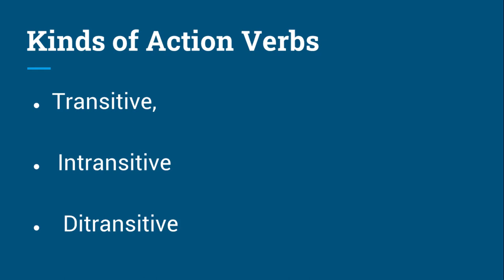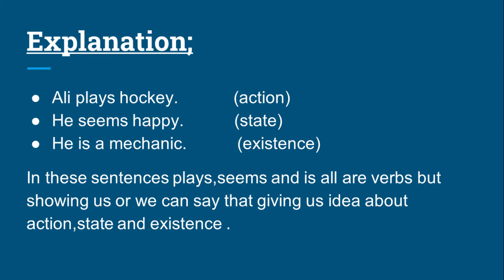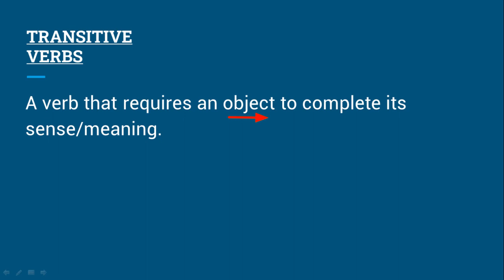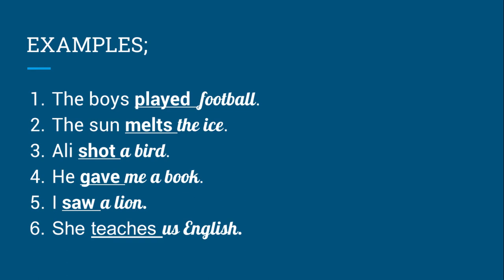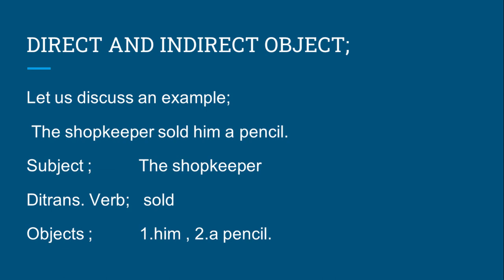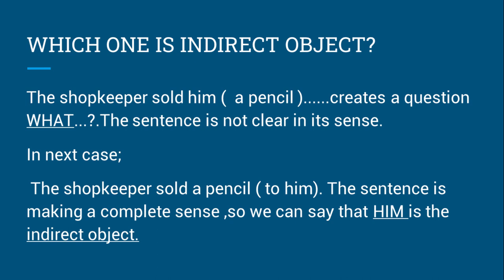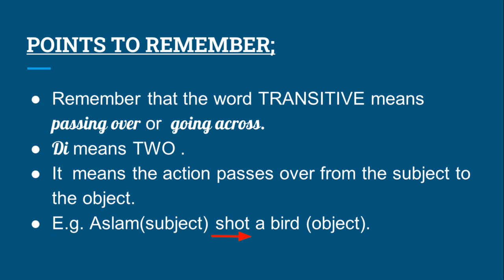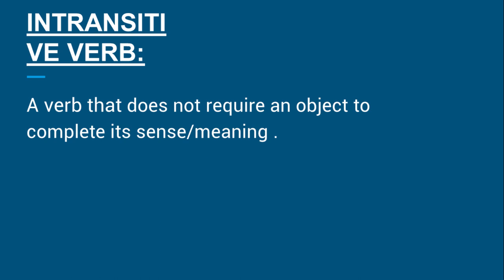kinds of Action Verbs Class VI